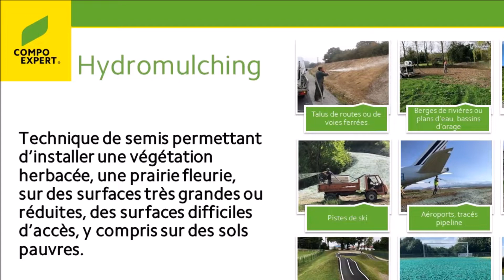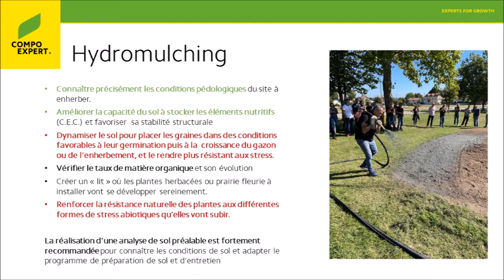Hydromulching : les actions à mettre en place pour sa réussite !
L’hydromulching est une technique de semis permettant d’installer une végétation herbacée, une prairie fleurie,  sur des surfaces très grandes ou réduites, des surfaces difficiles d’accès, y compris sur des sols pauvres.
Plusieurs conditions sont réunies pour  réussir son semis. La première est de connaître précisément les conditions pédologiques du site à enherber et ainsi adapter le programme de préparation de sol et d’entretien. Apporter un conditionneur de sol et biostimulant pour améliorer la stabilité structurale, l’enracinement, la tolérance de la végétation au dessèchement (manque d’eau, effet du vent). Dynamiser le sol pour placer les graines dans des conditions favorables à leur germination puis à la  croissance du gazon ou de l’enherbement, et le rendre plus résistant aux stress, vérifier le taux de matière organique et son évolution, créer un « lit » où les plantes herbacées ou prairie fleurie à installer vont se développer sereinement. Apporter un biostimulant pour renforcer la résistance naturelle des plantes aux différentes formes de stress abiotiques qu’elles vont subir.
La réalisation d’une analyse de sol préalable est fortement recommandée pour connaître les conditions de sol et adapter le programme de préparation de sol et d’entretien.